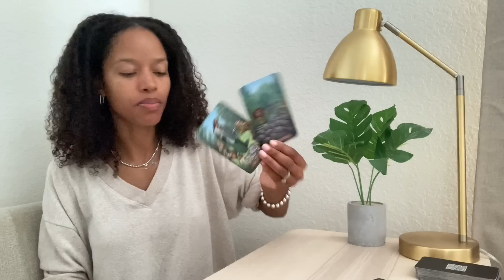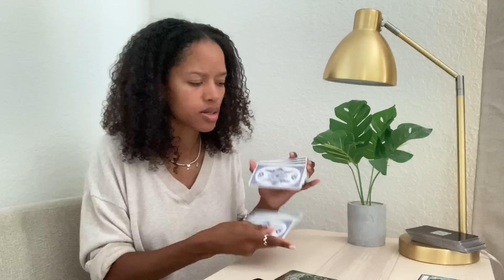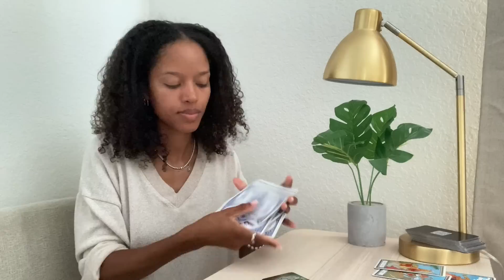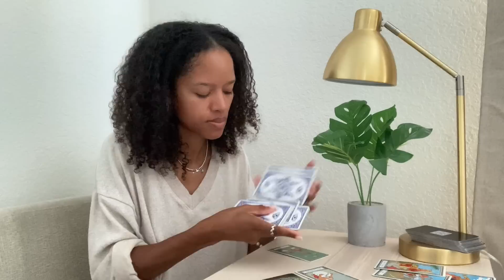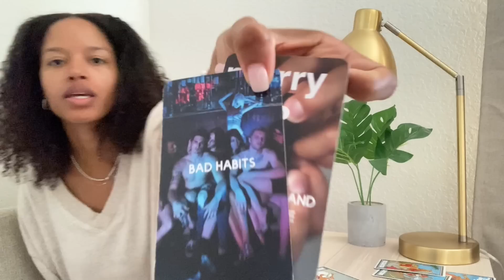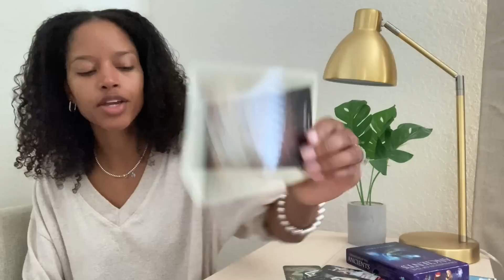♉️ TAURUS - NOW IS NOT THE TIME TO CHASE WATERFALLS, YOU'RE BEING CALLED TO DO THIS INSTEAD..